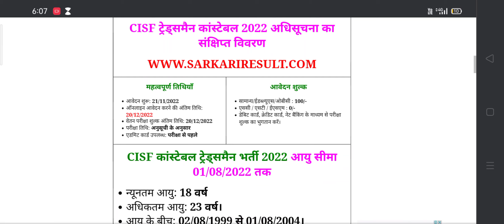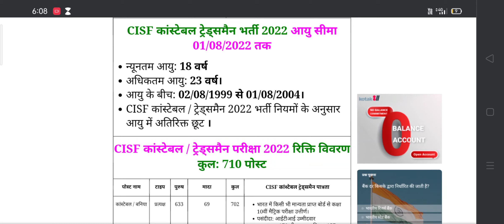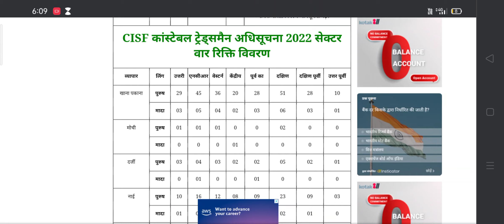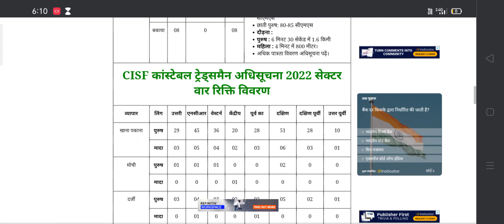सीआईएसएफ कांस्टेबल ट्रेडमैन भर्ती 2022 ऑनलाइन प्रक्रिया CISF bharti recruitment 2022